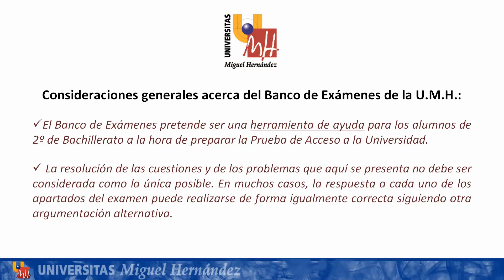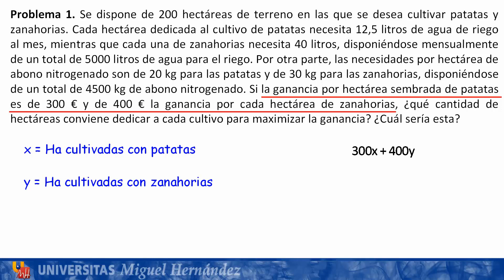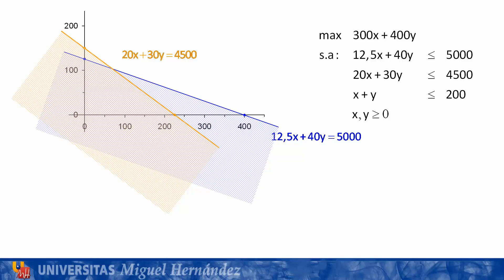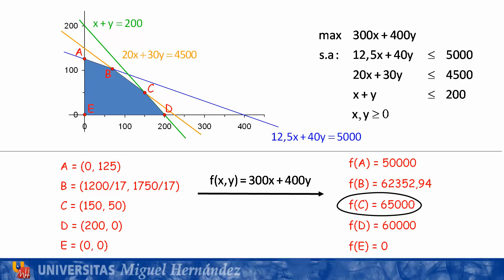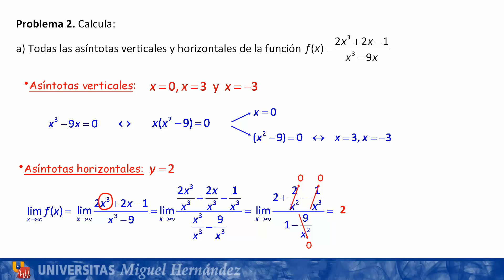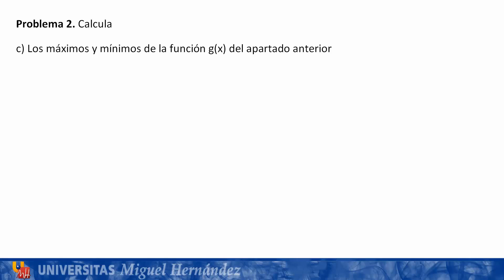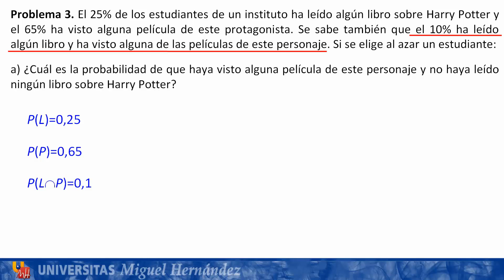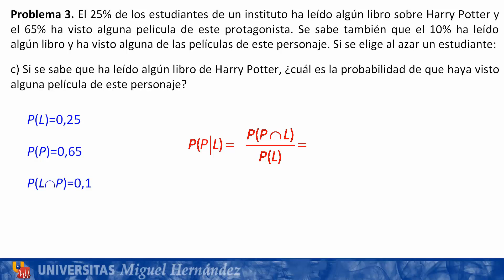Matemáticas Aplicadas a las Ciencias Sociales II: Junio 2015 - Opción A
Convocatoria: Junio de 2015 - Opción A
Asignatura: Matemáticas Aplicadas a las Ciencias Sociales II
Profesora: Inmaculada Sirvent Quílez